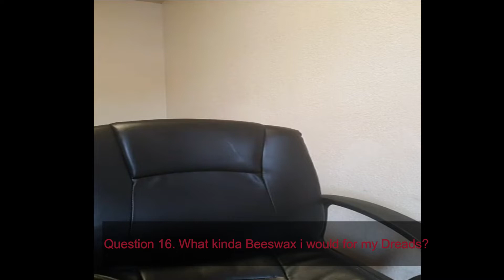Lets get to know N.B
If you are looking for social media marketing go to my website and buy a package

Download/Stream my hit single "Put it on me" on spotify Applemusic itunes Deezer amazonmusic .click the

Download/Stream my hit single "Whats going on " on spotify Applemusic itunes Deezer amazonmusic .click the

Download/Stream my hit single "Mr.Will throww it " on spotify Applemusic itunes Deezer amazonmusic .click the

Download/Stream my hit single "You can have that " on spotify Applemusic itunes Deezer amazonmusic .click the

Download/Stream my hit single "Drinks on me " on spotify Applemusic itunes Deezer amazonmusic .click the

Download my new relunched single "Drinks on me" on all online stores